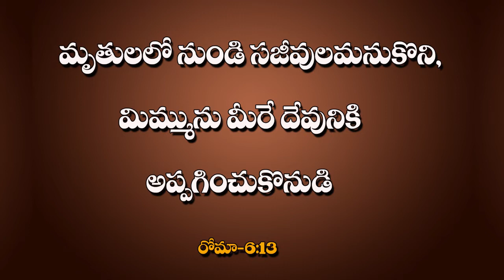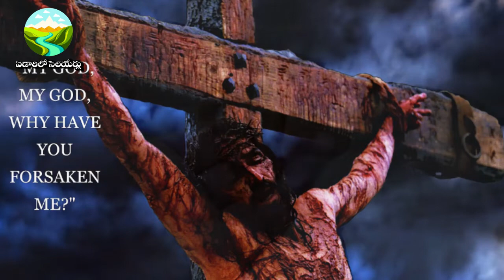yedarilo selayerlu 1